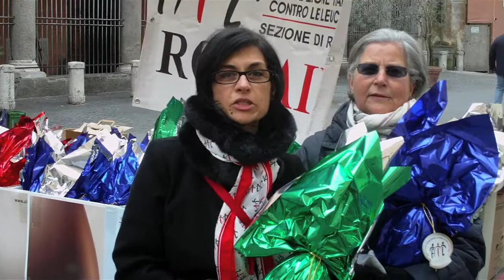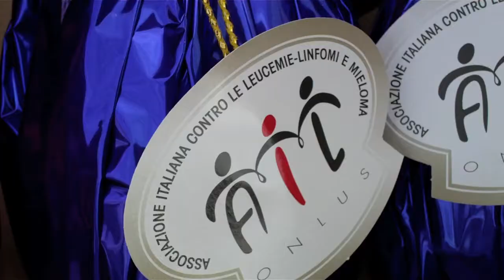Uova di Pasqua AIL 2013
(Ci scusiamo per l'audio non perfetto). Ritorna l'appuntamento di solidarieta' promosso dall'AIL. Migliaia di volontari offriranno un uovo di cioccolato a chi versera' un contributo minimo associativo di 12 euro. Le uova di pasqua dell'AIL sono tutte caratterizzate dal logo dell'Associazione.